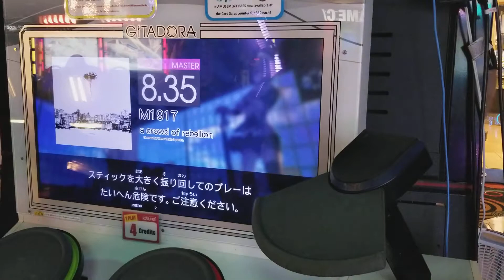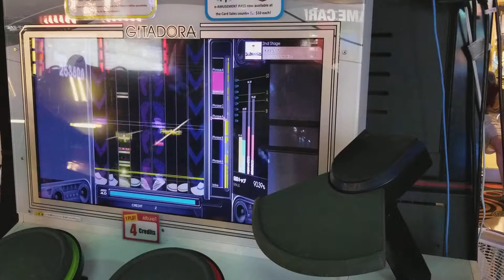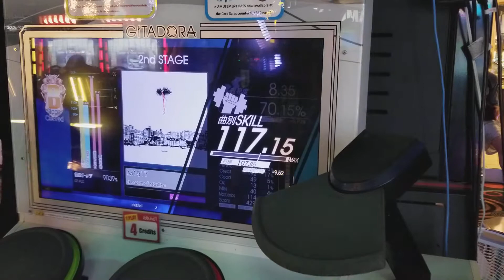Gitadora DM Matixx - A Crowd of Rebellion, M1917 MAS (revisited)